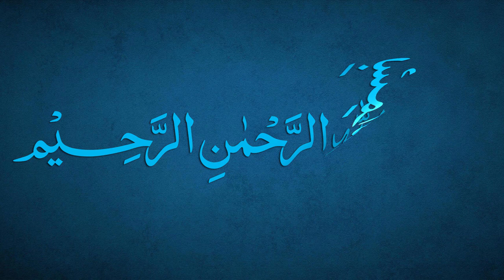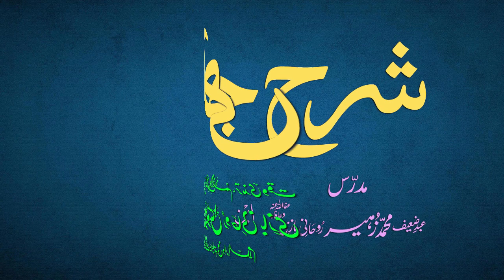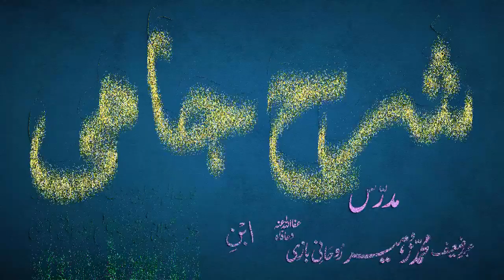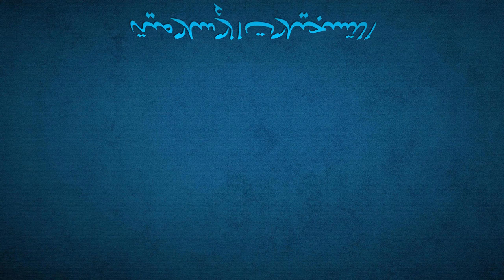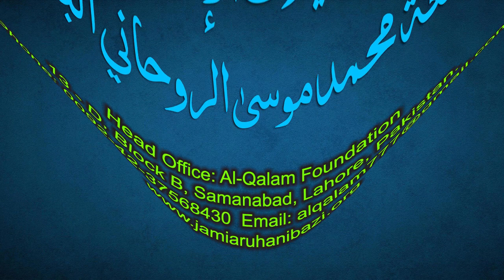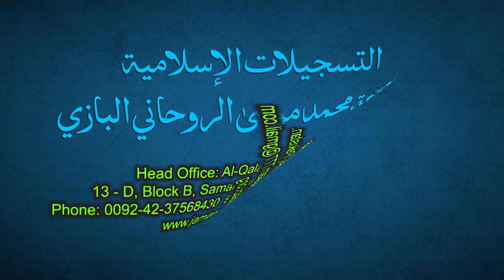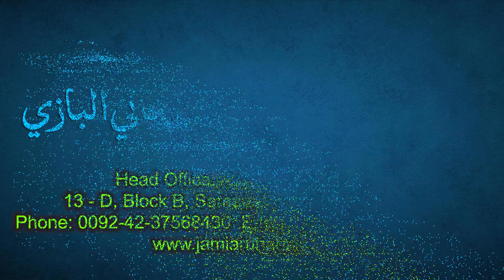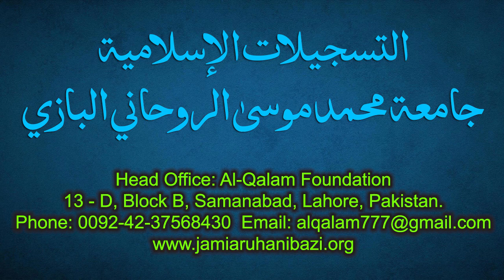Sharh-e-Jami Dars 216 - page 197 | Maulana Muhammad Zuhair Ruhani Bazi | 18/10/2022 | شرح جامی